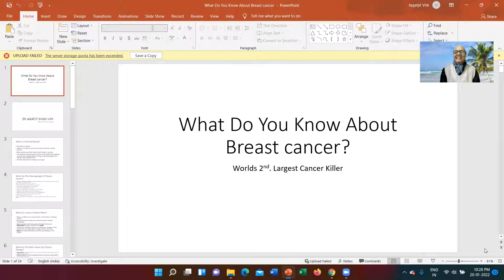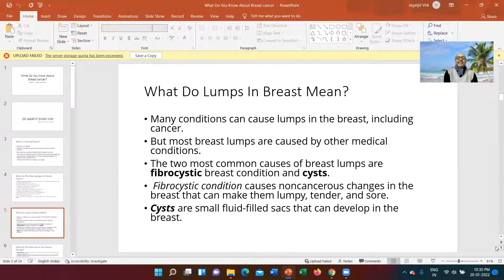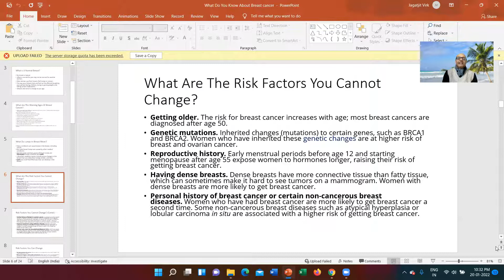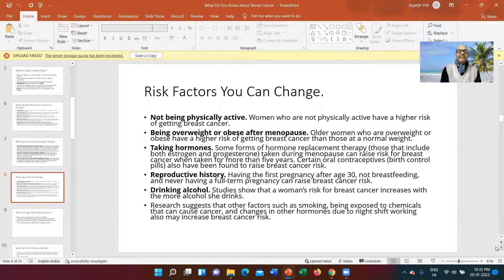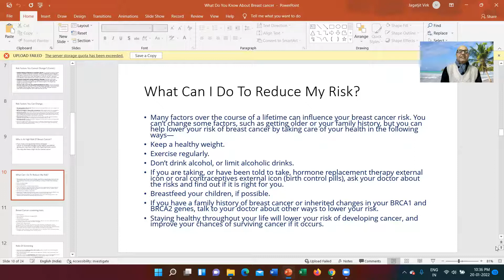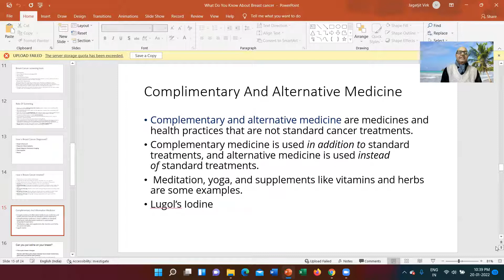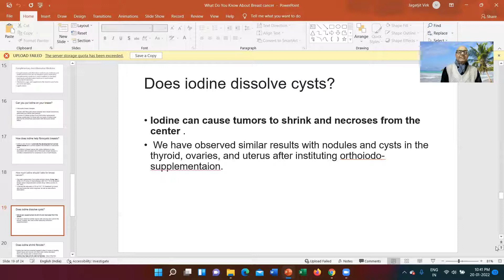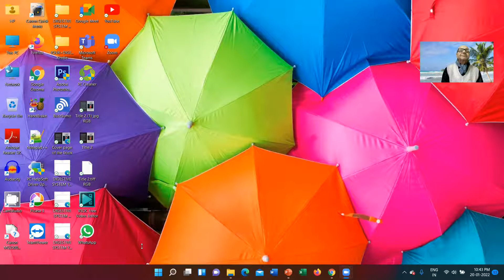What Do You Know About Breast Cancer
Do you know the 2nd largest killer cancer of women? It is Breast Cancer. In this video, I have presented you with the main risk factors, symptoms and signs of breast cancer. What is the treatment of breast cancer?